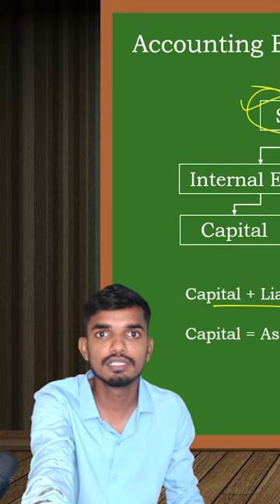Accounting Equations | Prof. Vinayak Jadhav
Namaskaram,

For full Video of "Accounting Equations" link in given below :-

Video name :-   Lecture : 2 Basic Accounting Procedures - Journal Entries
I